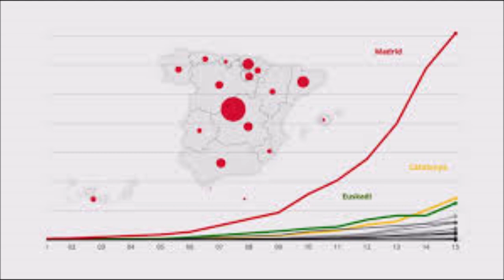VALDEBERNARDO - Música - 2º ESO - Bella Ciao del confinamiento